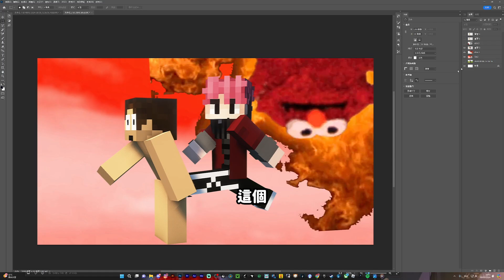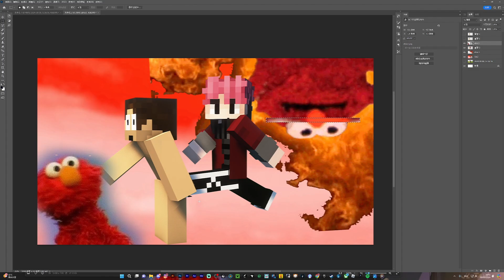符碌大師認證World Top 1 Elmo縮圖製作教學!!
The only one 符碌大師認證World Top 1 Elmo縮圖製作教學!!